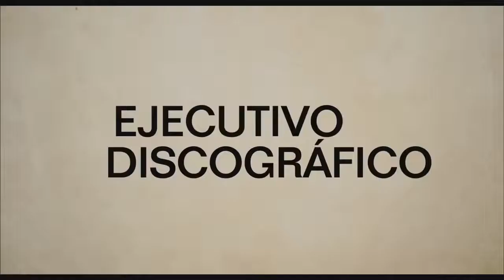"BEGIN AGAIN" | TRAILERS | ESTRENOS | CINE | PELÍCULAS | CASTELLANO | ESPAÑOL | ESPAÑA